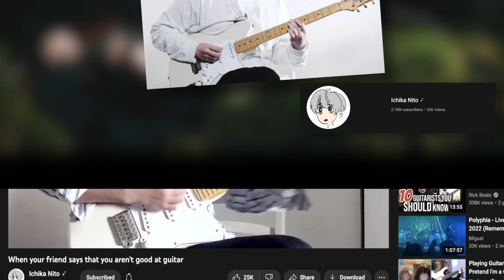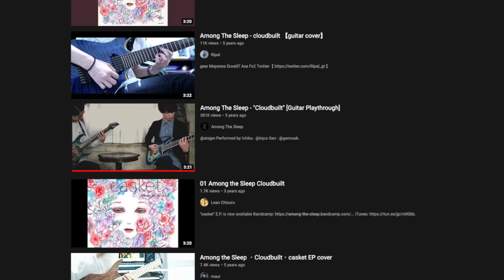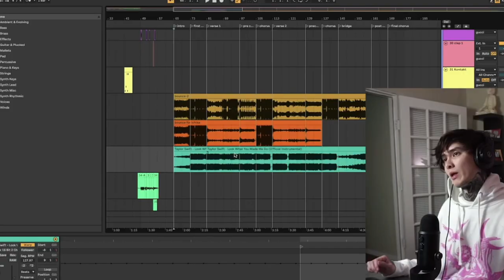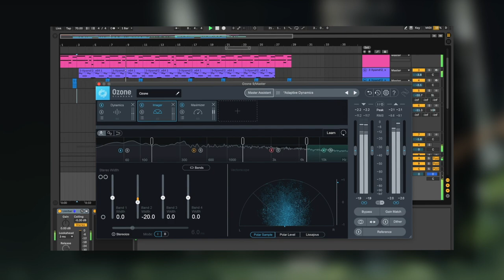The Phenomenal Story of Ichika Nito - Japan's Guitar Prodigy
The rise and history of Ichika Nito.As one of the biggest names in the world of instrumental guitar, Ichika Nito's guitar playing is beyond exceptional. Through his incredible style versatility and emotional songwriting, he has earned the title as one of Japan's best guitarists. The history of Ichika Nito is nothing but fascinating and although he has only been playing guitar for under a decade, there is no doubt surrounding how insanely talented this musician is.

Japan's greatest guitarist Ichika Nito. Ichika Nito Awakening. Ichika Nito Homesick. Ichika Nito Branching Paths. Ichika Nito Forn EP flowers. Ichika Ethereal Tuning. Ichika Nito greatest guitarist of all time. The New Era of Modern Guitar. Ichika is from another world. Ichika Nito documentary. Ichika Nito music video. Ichikoro Enemy. Dios Runaway. Ichika playing live at NAMM. The History of Ichika mini-documentary. The history of ichika nito. How ichika nito became Japan's greatest guitar player. Ichika Nito Live.